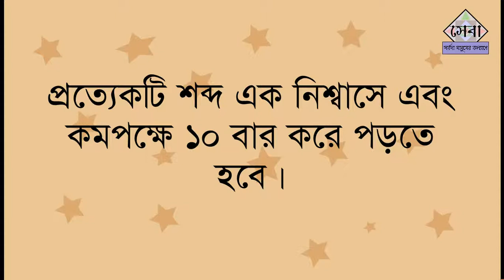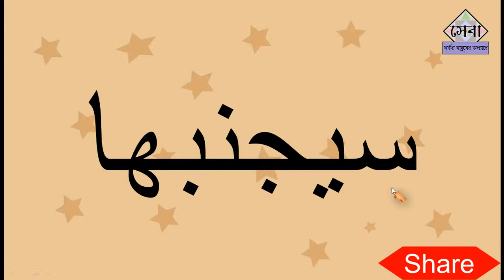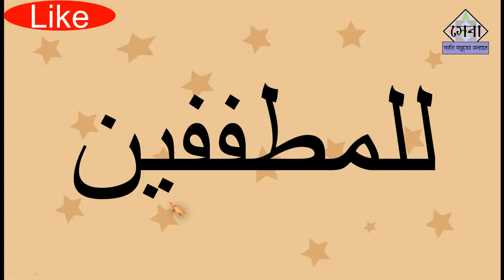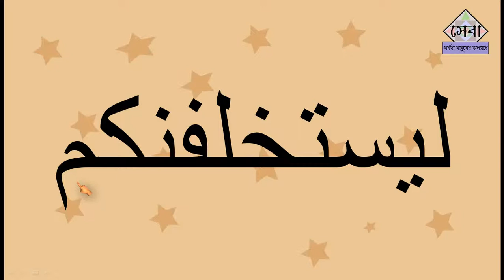কুরআন শিক্ষা | Arabic language | EP 10 | Noorani qaida | কুরআন শিক্ষার সহজ পদ্ধতি | Elam Seba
Noorani qaida এর মাধ্যমে কুরআন শিক্ষার সহজ উপায়,

৬৫ পর্বের কুরআন শিক্ষা কোর্স,/
বিষয়ঃ- আরবী হরফ এর পরিচয়।

bangla quran shikkha,quran shikkha, এসো কুরআন শিখি,